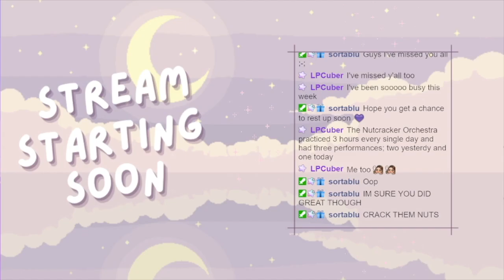The Day Oliver Saved a Marriage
PART 4 ➪ In this Ni no Kuni: Wrath of the White Witch stream, we progress the Al Mamoon story line! We meet Esther and her dad (a great sage turned banana connoisseur). Then we head back home to Motorville to find Esther's soul mate in order to heal her broken heart and let me tell you, things get real and some sh*t goes DOWN. Then we save a marriage and everyone's happy.